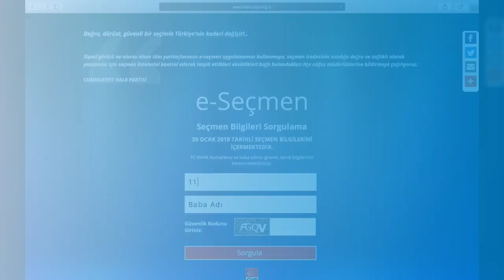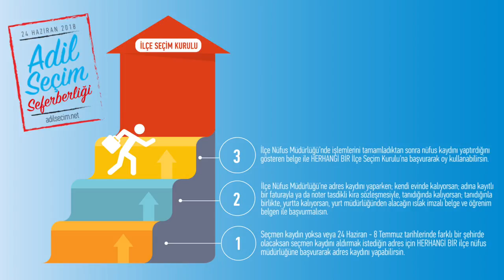Seçmen Listeleri Askıda! Son Gün: 12 Mayıs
24 Haziran’da vatandaşlık görevini yerine getirmek için son gün 12 Mayıs! SeçmenMisin kontrol etmek için